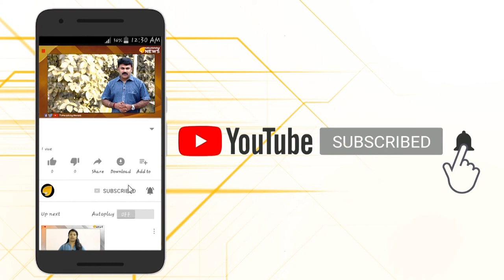പിണറായീ..ടൂറിനുപോകുമ്പോള്‍ എന്തേ അവരെക്കൂടി കൂട്ടാത്തേ...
രാജുവേട്ടനുള്‍പ്പെടെ പിണക്കത്തിലാ...
എന്നാലുമെന്റെ പിണറായീ,സ്വന്തക്കാരെ മാത്രം കടലിനക്കരെ കാണിച്ചാൽ മതിയോ സർക്കാർ ചിലവിൽ മറ്റ് മന്ത്രിമാർകൂടി വരട്ടേന്ന്...